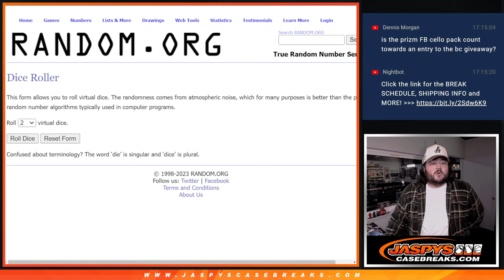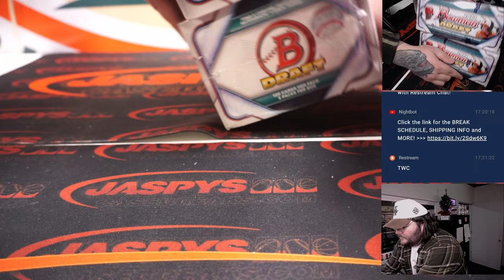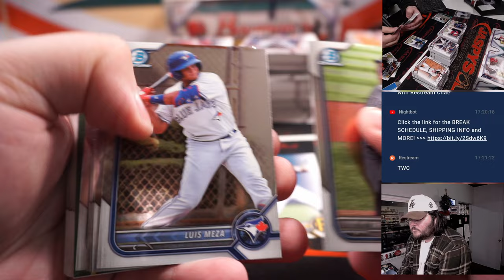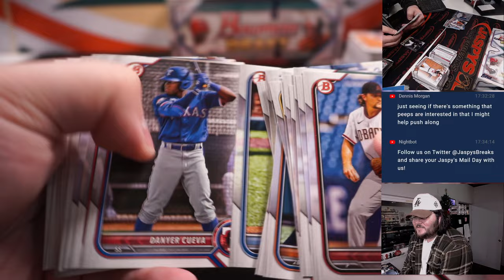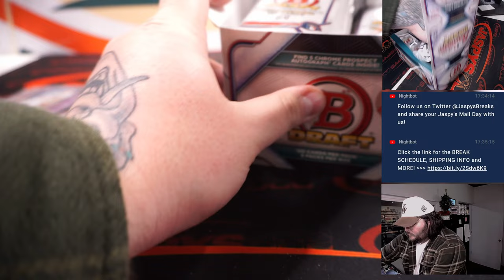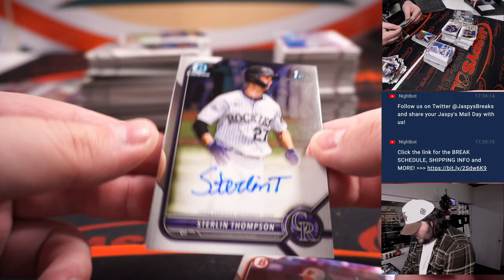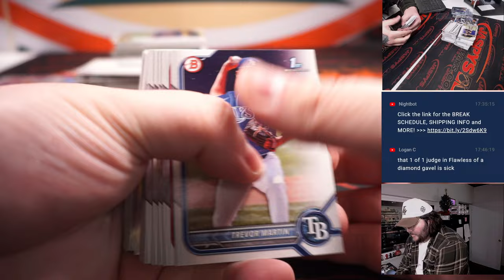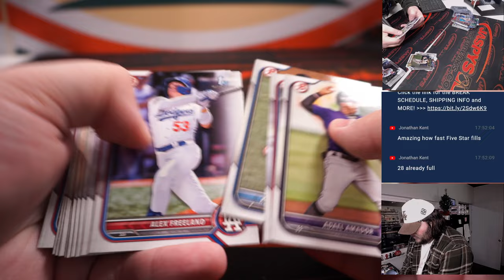M 1.2.23: 2022 BOWMAN DRAFT BASEBALL SUPER JUMBO 2-BOX BREAK #4 *RT*